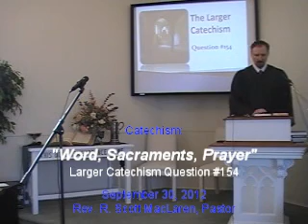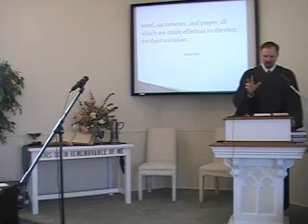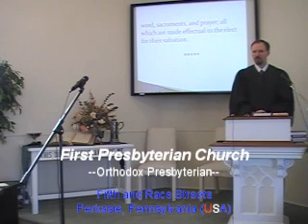"Word, Sacraments, Prayer" Rev. R. Scott MacLaren, First Presbyterian Church Perkasie, PA 9/30/12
Watch as Pastor MacLaren leads a meditation on question #154 of the Larger Catechism of the Orthodox Presbyterian Church during the Sunday Worship Service on September 30, 2012. This service took place at First Presbyterian Church in Perkasie, PA. The Rev. R. Scott MacLaren is the pastor.